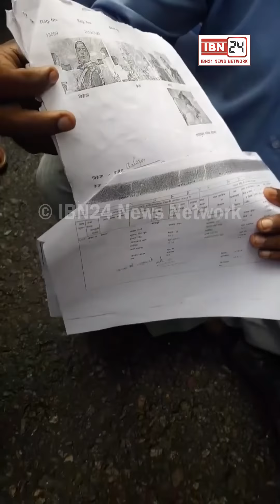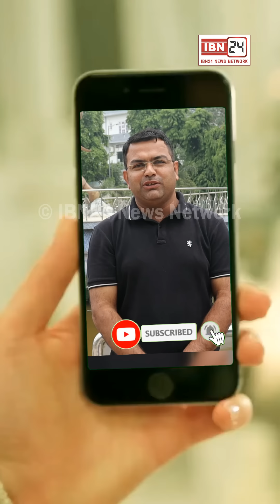पिला पंजा चलने के विरोध में DC के घर का घेराव करने पहुंचे गरीब लोग, बोले - हमारे घर वापिस दो